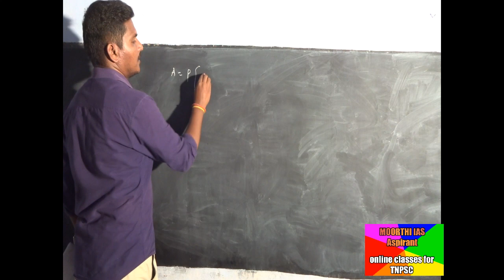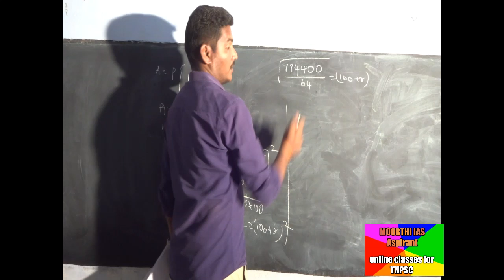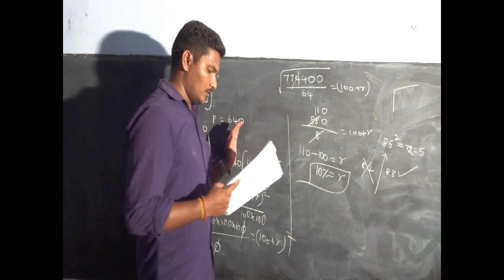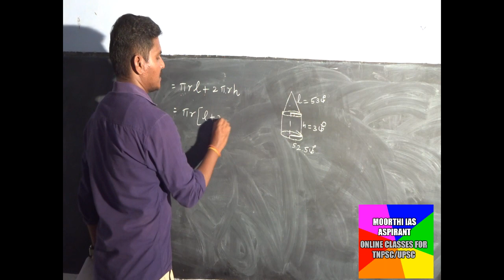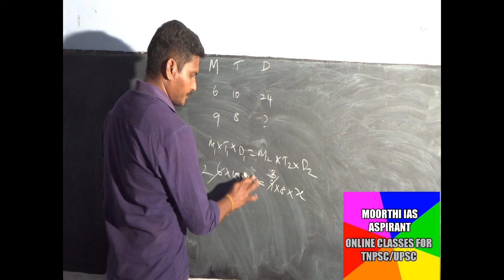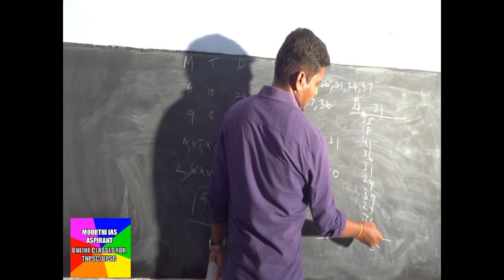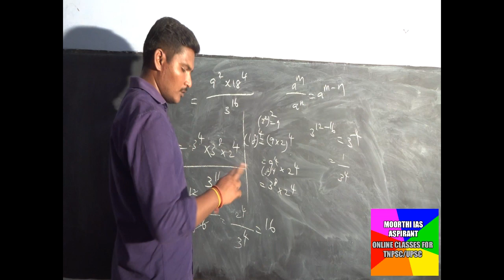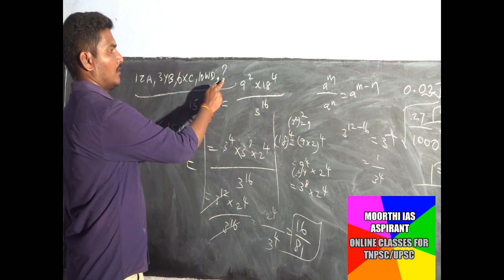TNPSC Group 2, 2018 MATHS Detailed Answers Part 2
Tnpsc group 2, NOV 2018 MATHS Questions Solved